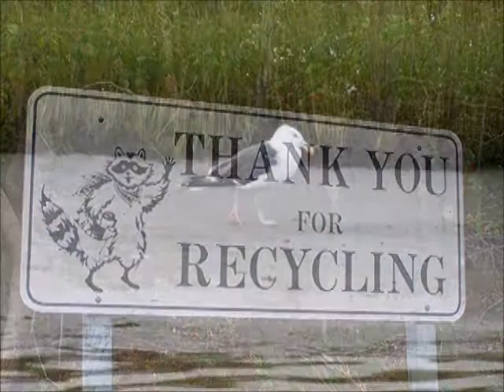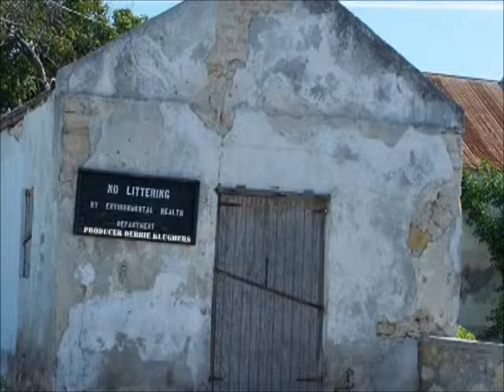Keepin" It Green: Ecosystem Restoration for the Gulf of Mexico